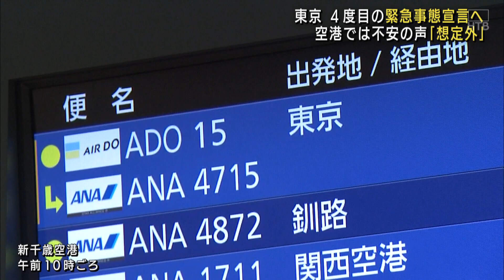東京に４度目の緊急事態宣言の見通し…新千歳空港では利用客から不安の声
24時間ノンストップ「北海道ニュース24」